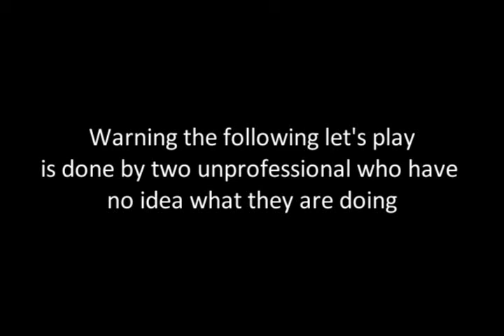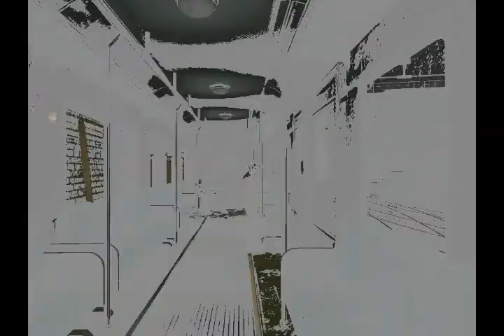Caboos15 and Cygnus play Half Life 2 -- part 1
Welcome to the british Let's Play starring Caboos and Cygnus! As I am currently moving, these two lovely gents have offered to allow me to show off their adventures in the Half Life series!